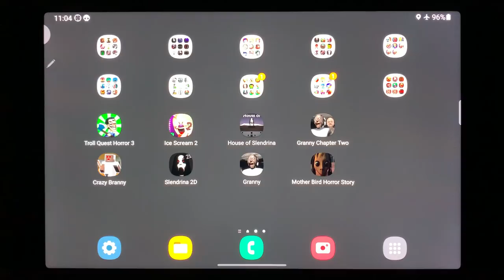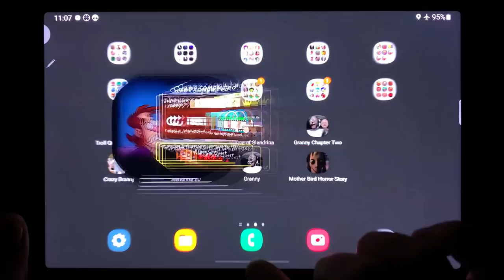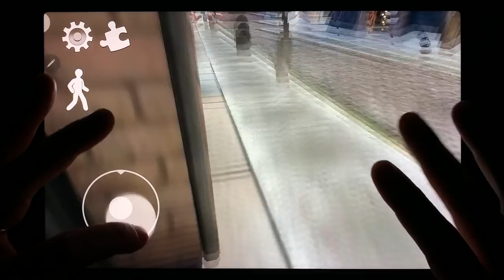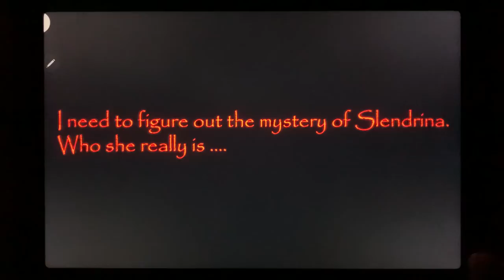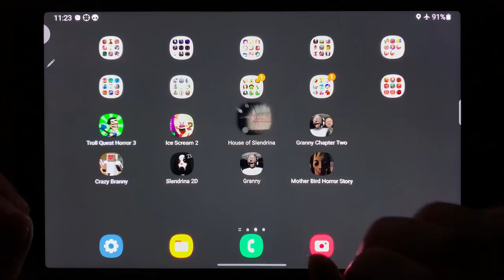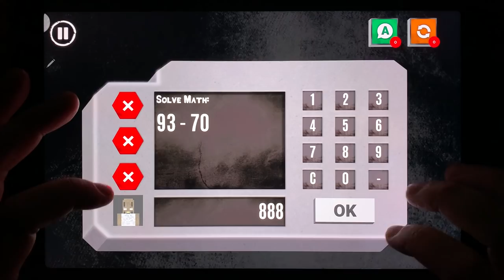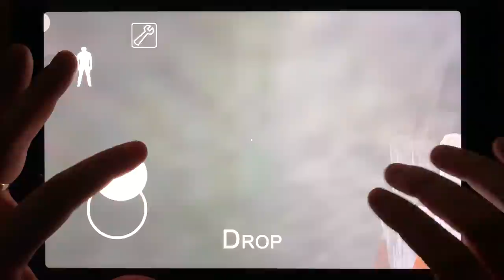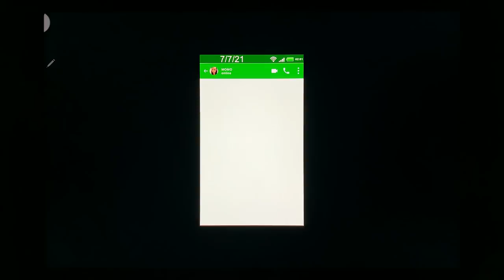Troll Quest Horror 3, Ice Scream 2, House of Slendrina, Granny Chapter Two, Crazy Branny....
Troll Quest Horror 3, Ice Scream 2, House of Slendrina, Granny Chapter Two, Crazy Branny, Slendrina 2D, Granny, Mother Bird Horror Story